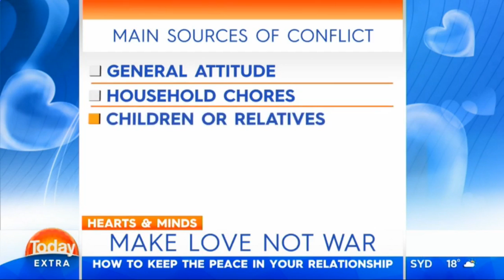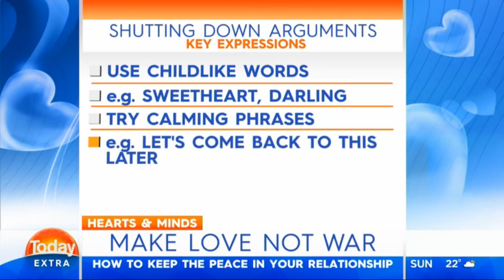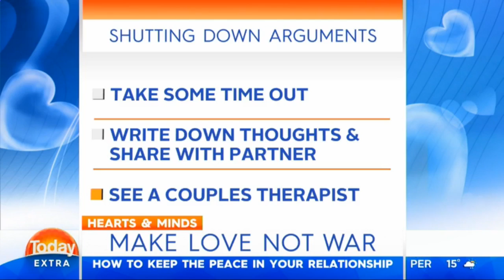Why couples argue and how to de-escalate them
Enjoyed being on a segment on Nine's Today Extra relaying messages about being aware of the brain's function when couples argue and how to de-escalate an argument.